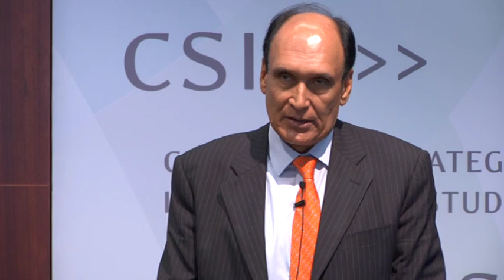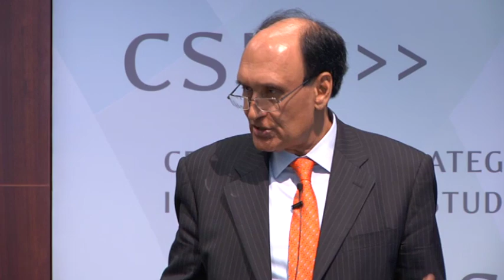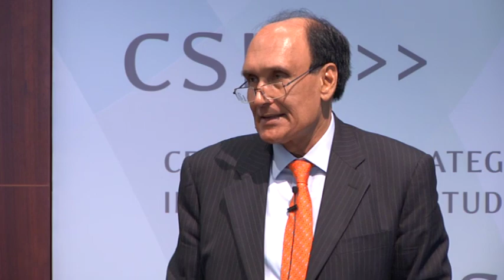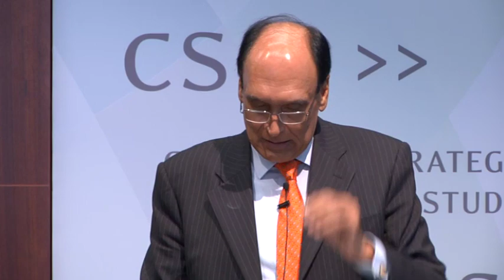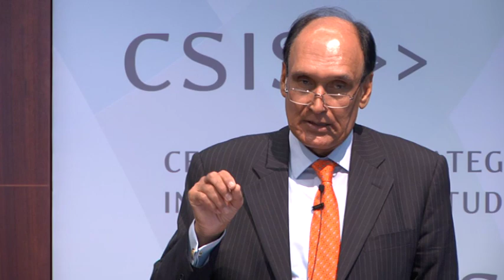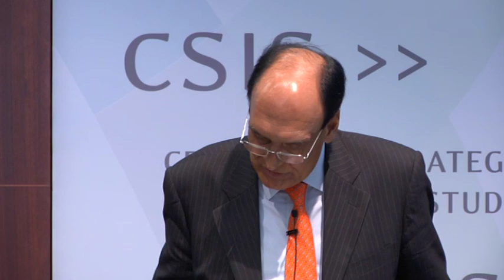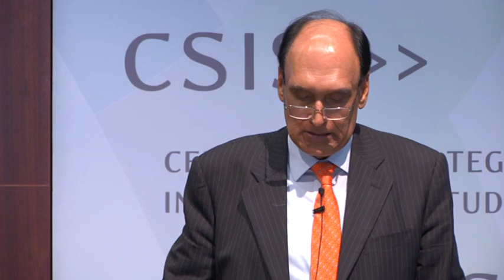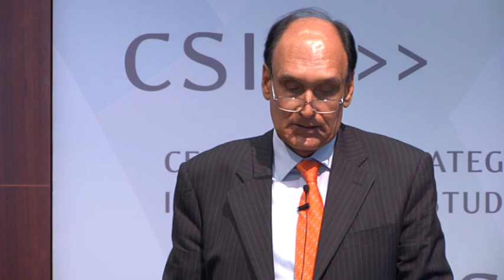India's Policy Priorities Under Prime Minister Narendra Modi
Speaker,

Amb. Hemant Krishan Singh
Wadhwani Chair in India-U.S. Policy Studies
Indian Council for Research on International Economic Relations

Moderator,

Richard Rossow
Senior Fellow and Wadhwani Chair in U.S.-India Policy Studies